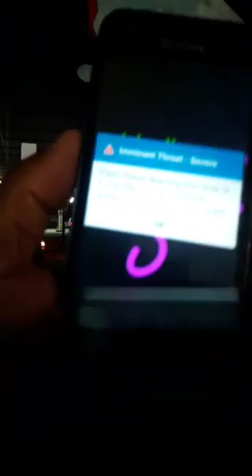Griffin KardioArts KickBoxing drills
Drills during class at Griffin Martial Arts